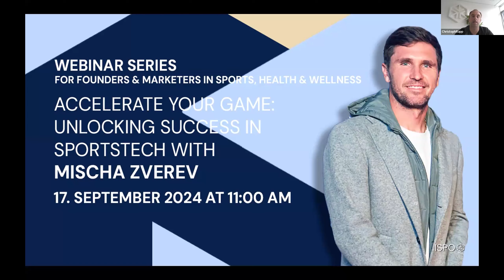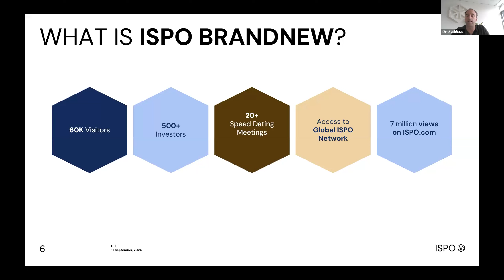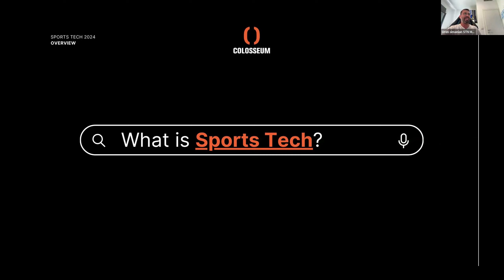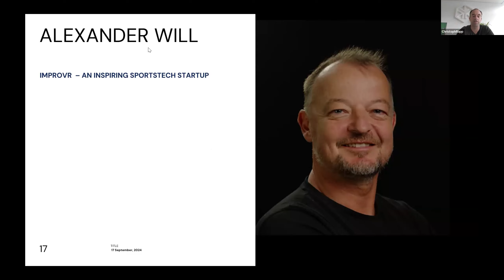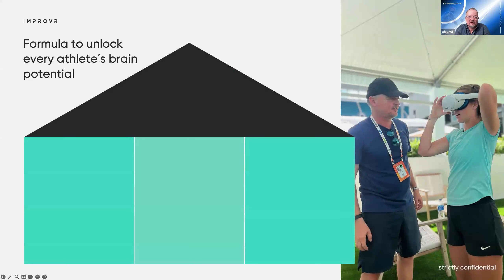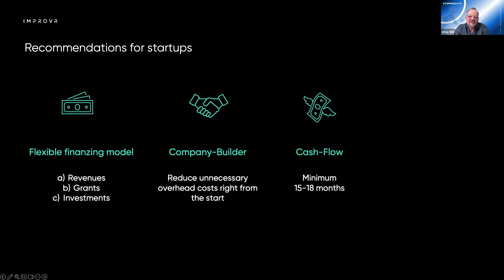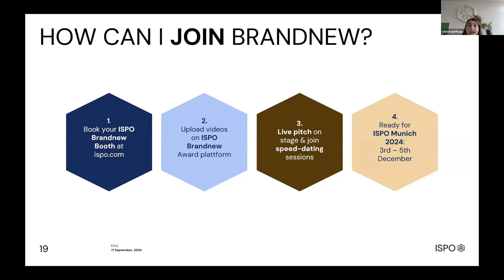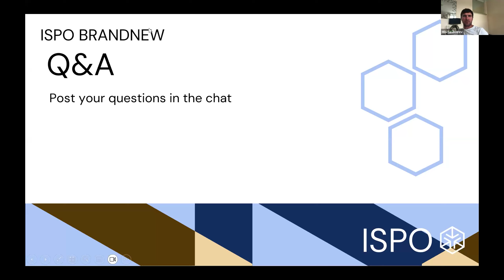ISPO Brandnew Webinar 4: Accelerate Your Game: Unlocking Success in SportsTech with Mischa Zverev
Watch the recording of our exclusive one-hour webinar, crafted to ignite innovation and empower SportsTech startups. Featuring insights from former tennis star 🎾 and current investor Mischa Zverev, along with networking opportunities with leading industry investors, this session offers actionable strategies and connections to propel your startup forward.